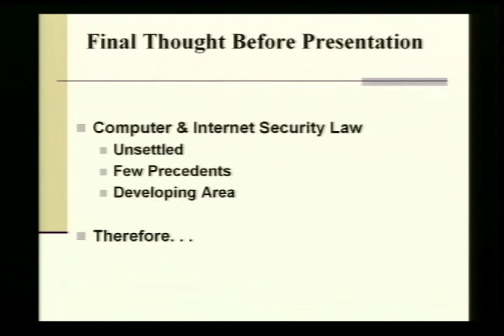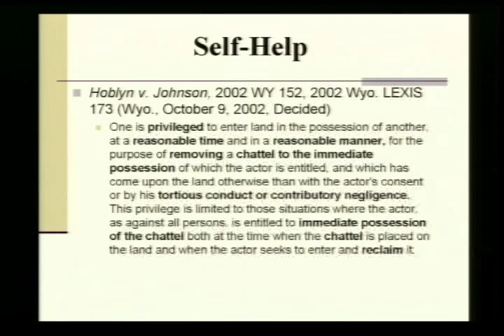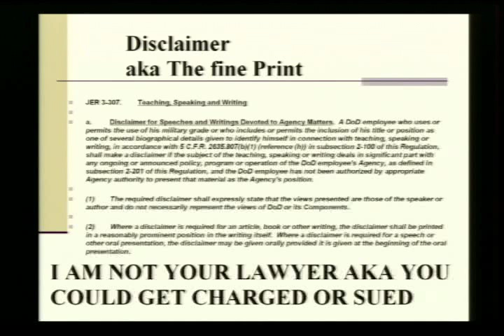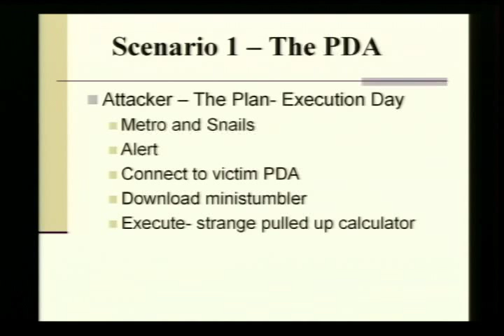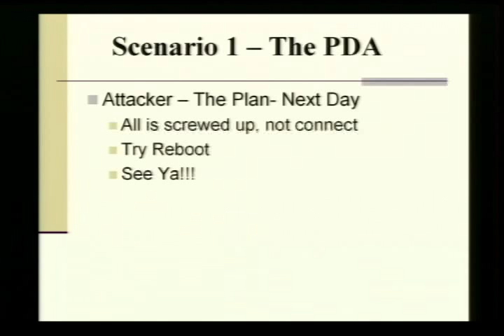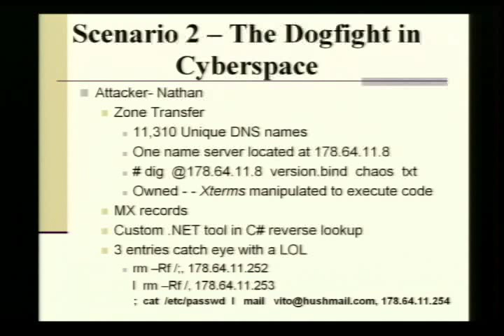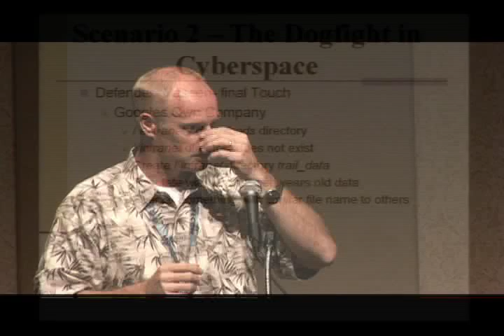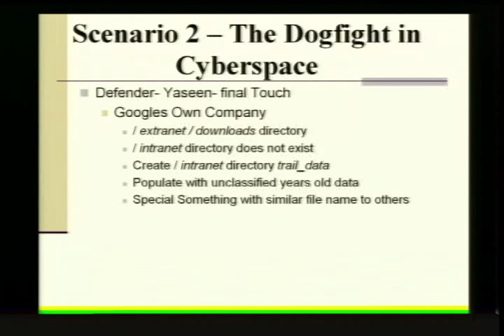Defcon 14 65 Robert Clark Legal Aspects of Internet and Computer Network Defense